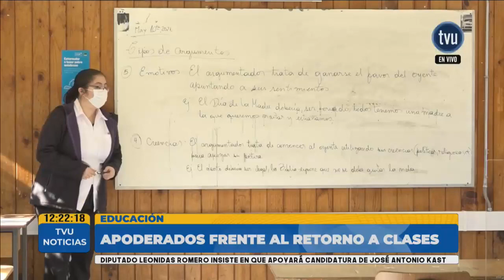Continúa debate respecto a clases presenciales: "Los padres deciden si envían a sus hijos"